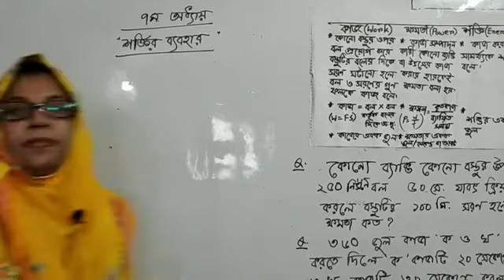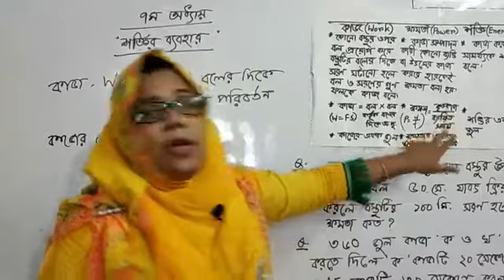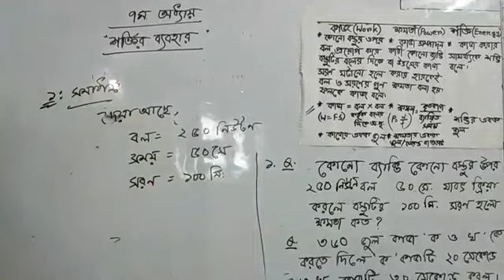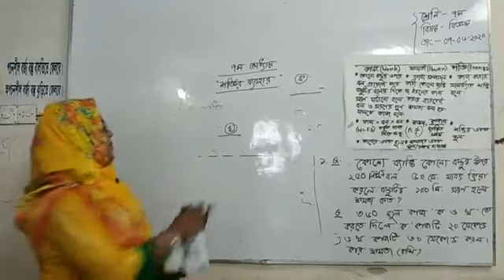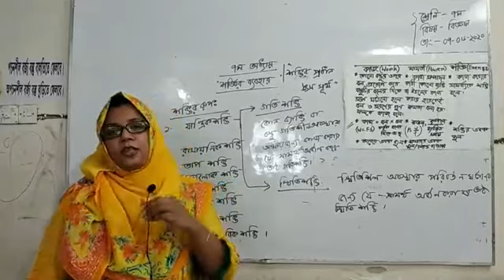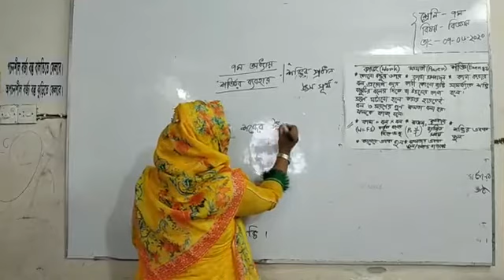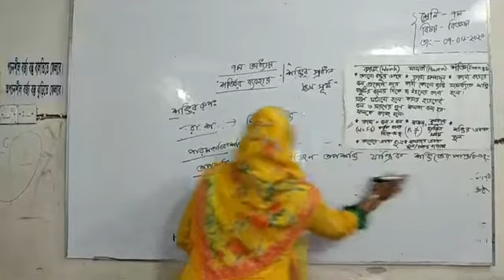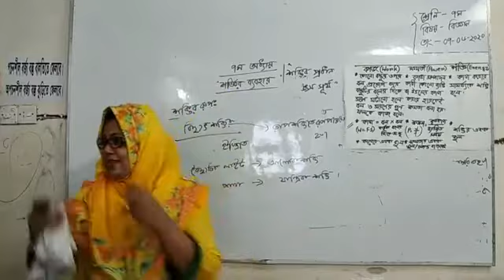Class : 7, Sub : Science by Tisha Madam